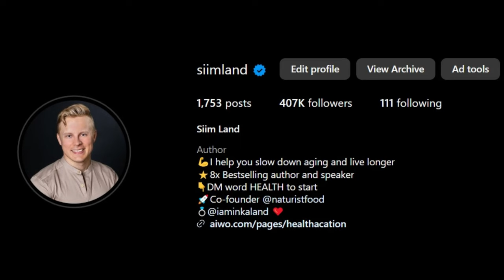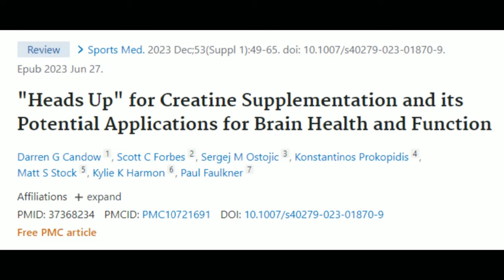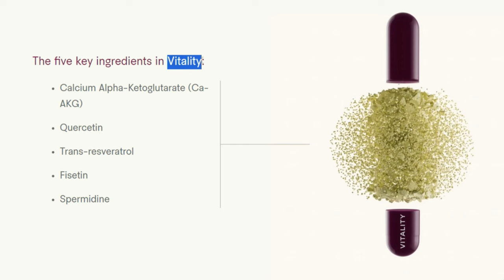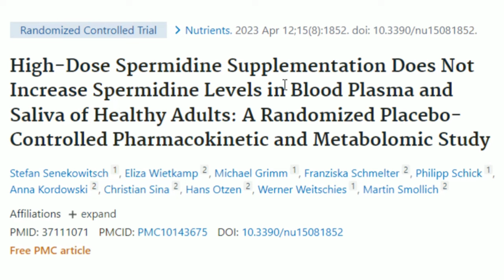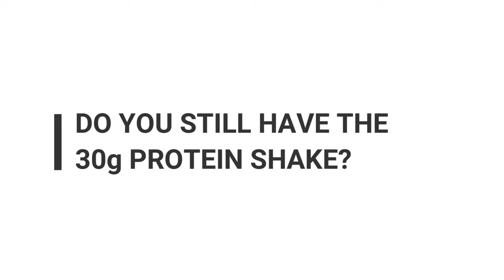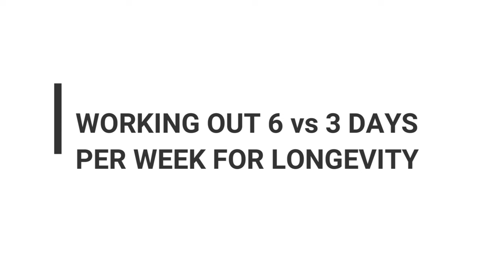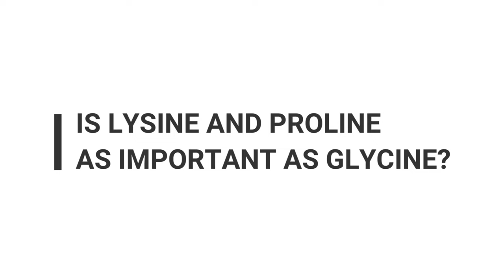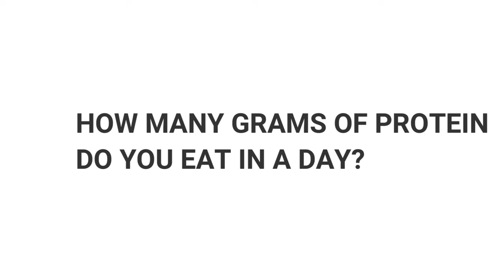Supplements That Lower Biological Age, How to Track Zone 2 Cardio, and More - Q&A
Timestamps:
00:32 Supplements That Have Lowered Biological Age
11:40 Alitura Skin Care Products
12:19 Do I Still Have A Protein Shake
15:05 Glycine and Methylation
16:27 In What Order to Eat Foods
18:56 Least Toxic Seafood
22:10 Antioxidants and Exercise
24:12 6 vs 3 Workouts Per Week
27:49 Are Hydroxyproline and Proline as Important As Glycine
29:00 Healthy Post-Dinner Snack
30:15 Advice for Tracking Zone 2 Cardio
32:05 How Much Protein I Eat Per Day